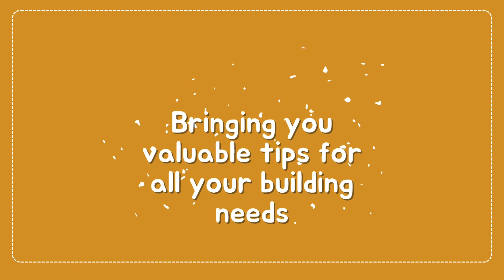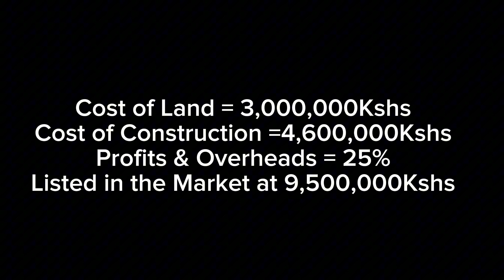Touring a 9,500,000 Bungalow